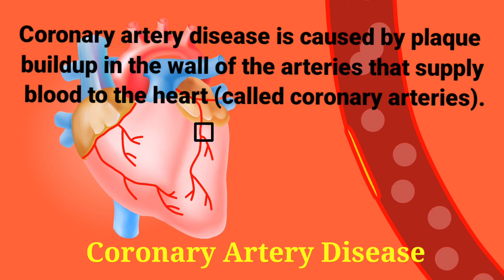Coronary Artery Disease|Ischemic Heart Disease|3D Animation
Coronary Artery Disease|Ischemic Heart Disease|Atherosclerosis|Mechanism, Diagnosis(3D Animation)
This video is discuss about CORONARY ARTERY DISEASE..
Overview for all madical, Paramedical,Pharmacy and Nursing students.
Watch videos completely free and download lecture
Thanku🙏 for watch the lecture more patience